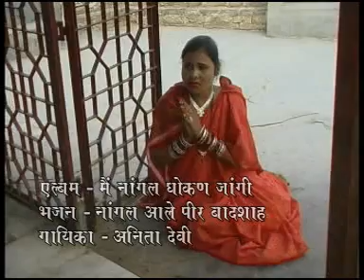नांगल आले पीर बादशाह || समेराम के भजन || गायक अनीता देवी || Jawan studio HD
song नांगल अाले पीर बादशाह
गायक अनीता देवी ||
 लेखक नन्द किशोर सोहलदिया
नांगल देवत धाम
 Contect For Audio Recording And Video To Jawan Studio HD 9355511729 , 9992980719